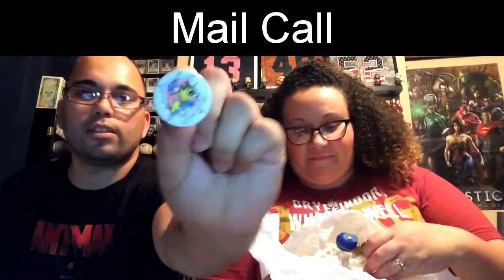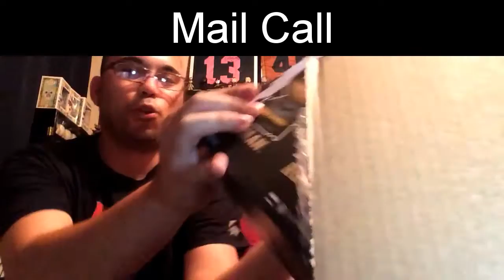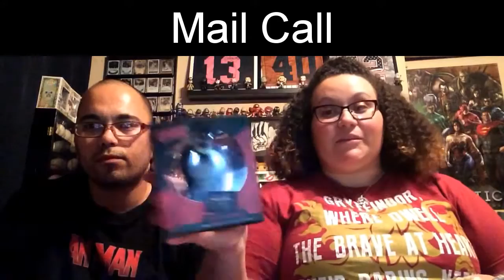Mail Call (7/9/2016)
Check out what We got this weekend.